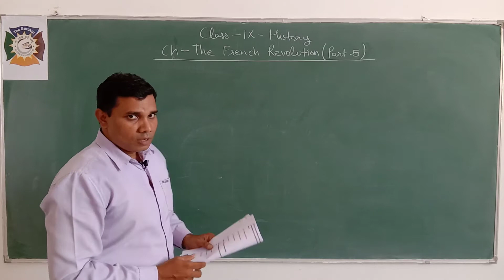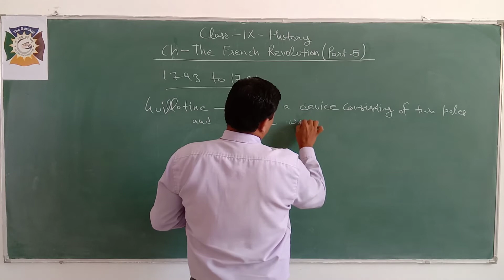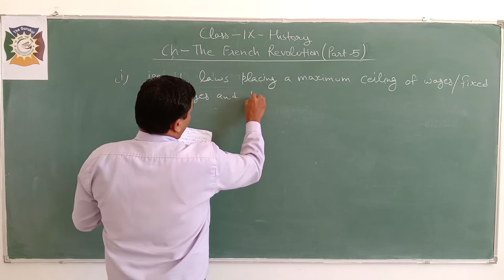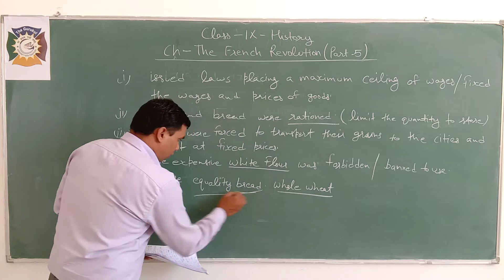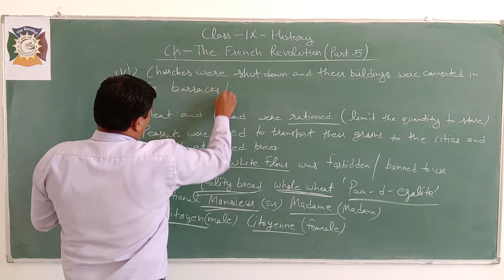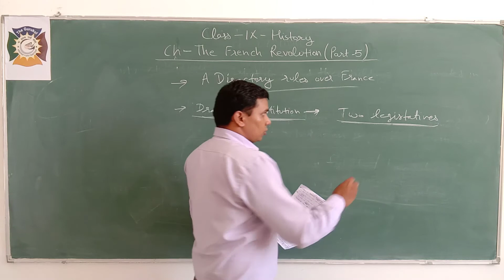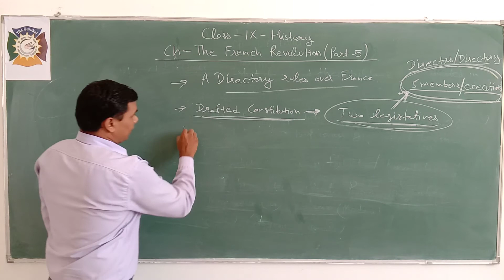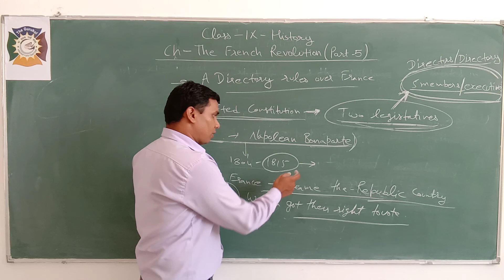Class 9 SSt Ch The French Revolution Part 5